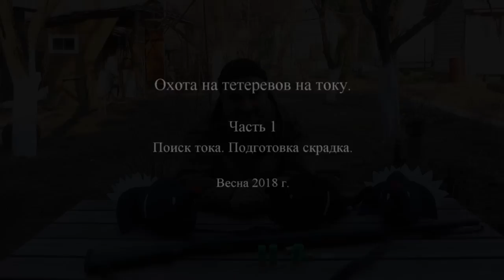Охота на тетеревов на току от А до Я | Часть 1 – Поиск тока. Скрадок | Весна 2018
Дорогие друзья! Спешу поделиться с вами очередной охотничьей историей. Одной из самых любимых весенних охот, для меня, является охота на тетеревов на току. На этот раз я решил пройти весь путь самостоятельно. Начиная от поиска тока, заканчивая организацией скрадка и собственно самой охотой. В этой части мы с вами отправляемся на поиски тетеревиного тока. Навстречу приключениям. Приятного вам просмотра.